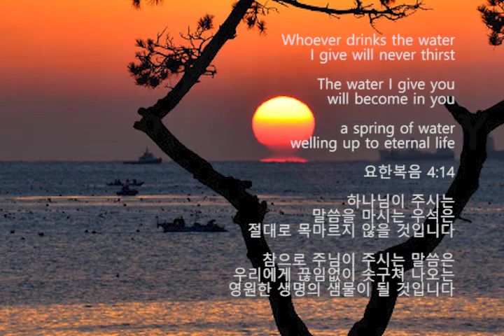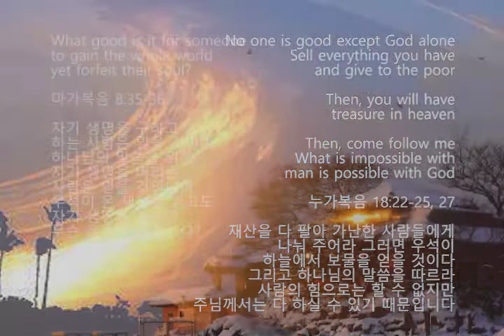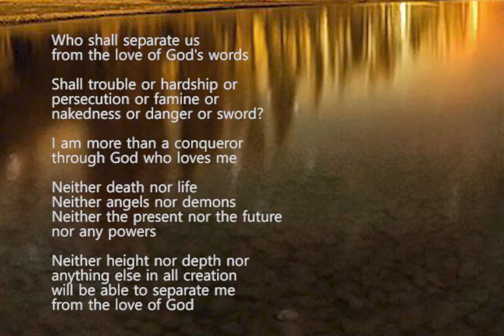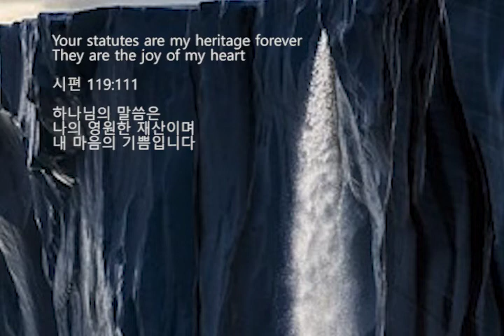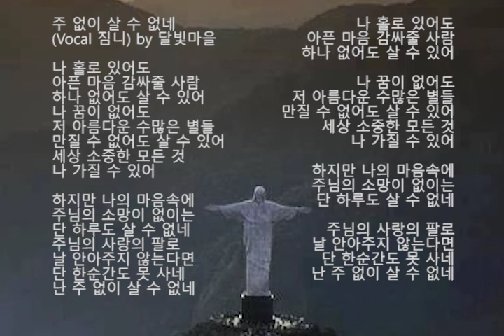I Can't Live Without You 주 없이 살 수 없네 (Vocal 짐니) by 달빛마을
Song
주 없이 살 수 없네 (Vocal 짐니) by 달빛마을